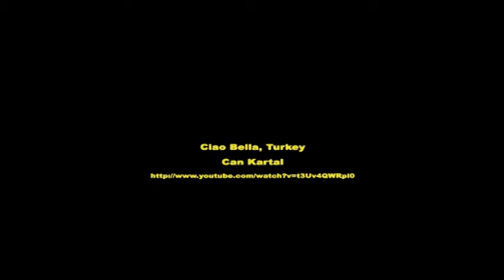Bella Ciao in Piazza Taxim a Istanbul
"Bella Ciao", canto-simbolo della Resistenza italiana al nazifascismo, è stata adottata dal Movimento di Piazza Taksim di Istanbul (maggio-giugno 2013) come uno dei propri canti di resistenza al potere violento del Presidente Erdogan.
E' cantata sia in turco che in italiano.
Questo filmato è il risultato del montaggio di alcuni video già postati dai protagonisti turchi su YouTube.